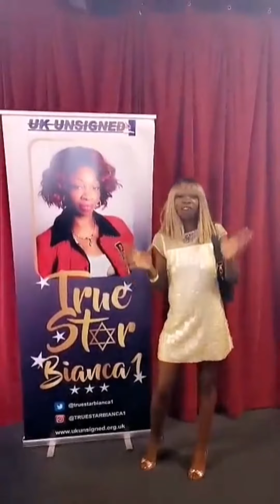UKUNSIGNED FINALS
I have been a Freelance Contributer to the SABA CHARITY which is UKUNSIGNED LONDON.

All Contestants have been on a journey to showcase their spectacular talents 💯⭐⭐⭐⭐⭐